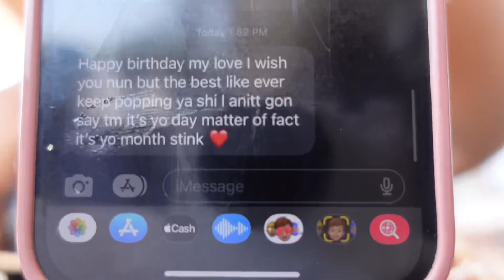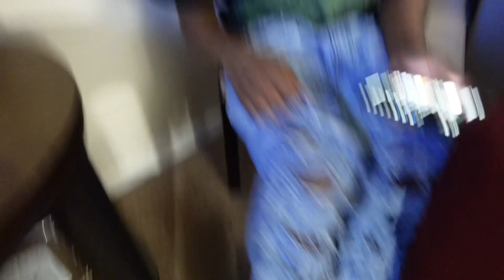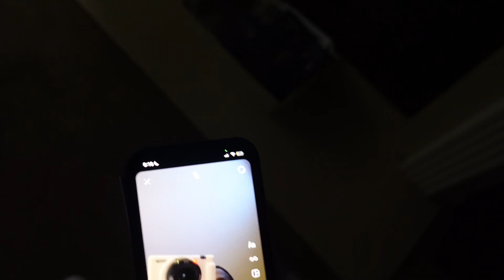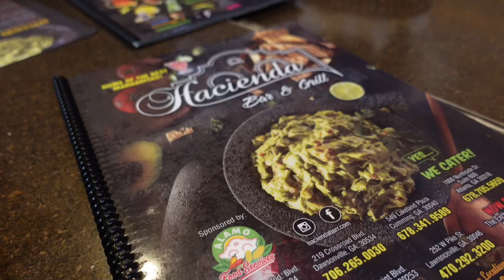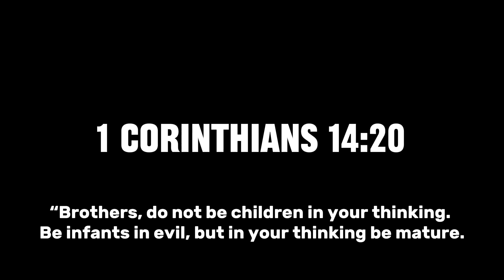21ST BIRTHDAY VLOG: grwm, solo date, family dinner, + DRINKSS🍾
Hey y’all! It’s Imani! Happy October!🎃 I’m back with my birthdayvlog!! It was real chill, but y’all I had an amazing time and I’m so thankful to my parents and my friends and family! I hope y’all enjoy and talk to me in the comments!🫶🏽

AMAZON STOREFRONT🛍️